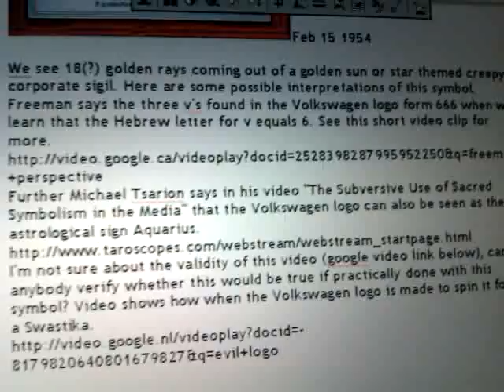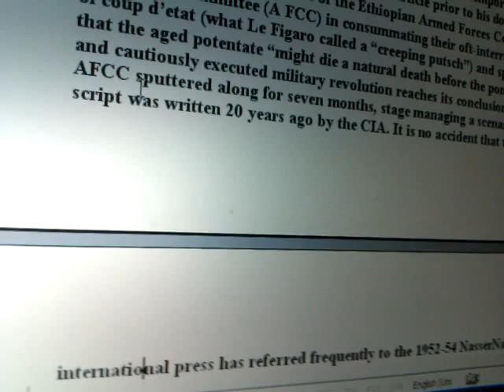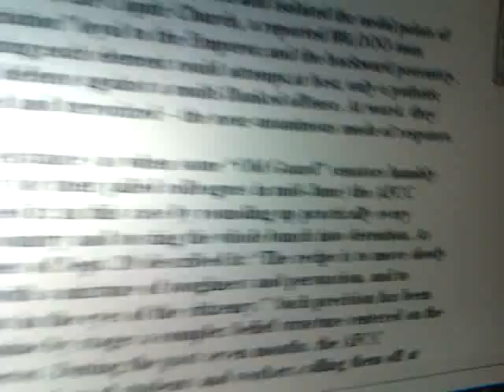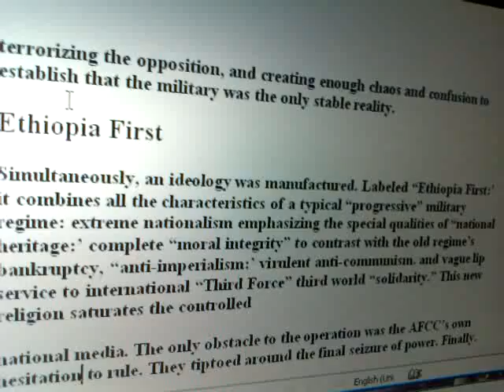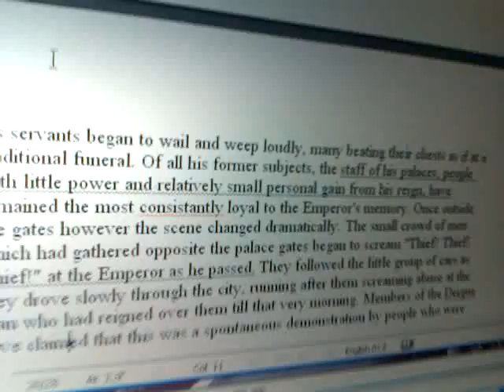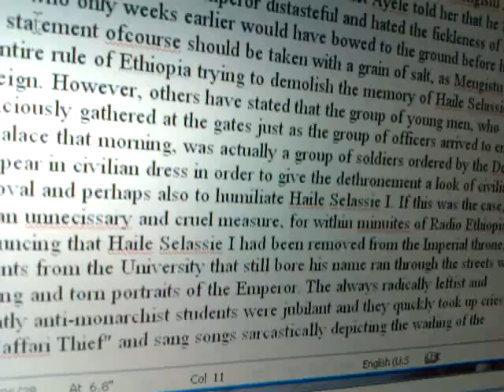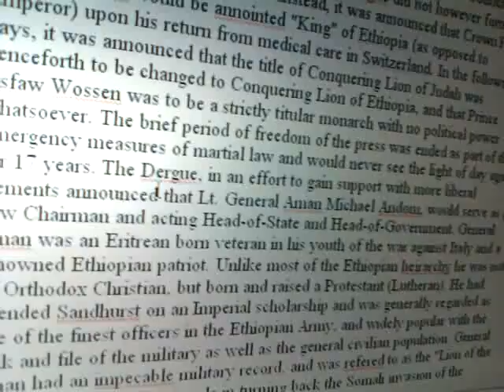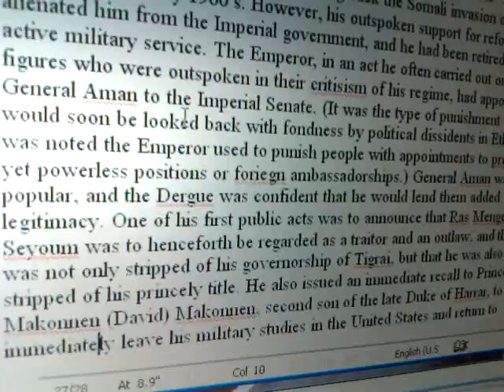Illuminati Crimes Against Humanity: CIA Dethrones HAILE SELASSIE? - Ras Iadonis TAFARI Reports